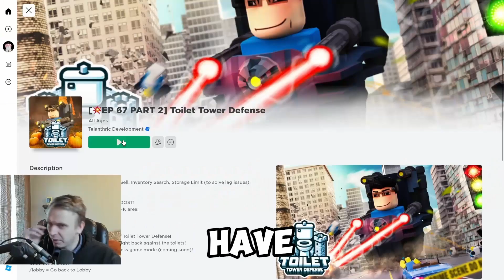i made the WORST mistake in Roblox Toilet Tower Defense...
in this video, I played the roblox game Toilet Tower Defense and i did something that will haunt me forever...